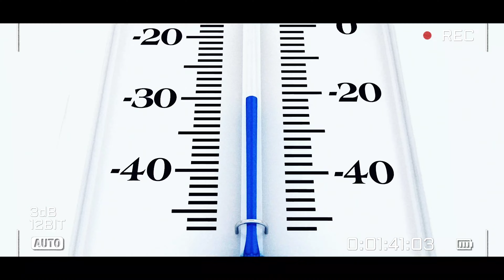Celebration Of 14 August (75th Independent Day Of Pakistan) By Planting 75 Trees - A Documentary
Celebration Of 14 August (75th Independent Day Of Pakistan) By Planting 75 Trees
We celebrate 14 August as independence day of Pakistan every year. Mostly we just sit in front of TV and watch celebration shows, put some flags around our houses and that's it. But this we are going to do something different, something that adds value to our nation, to our lands. We are going to plant 75 trees this independence day. 75 years has passed, so we are going to plant 75 trees.
Our Team;
Imran Saleem, Khalid Mahmood, Mohsin Raza.